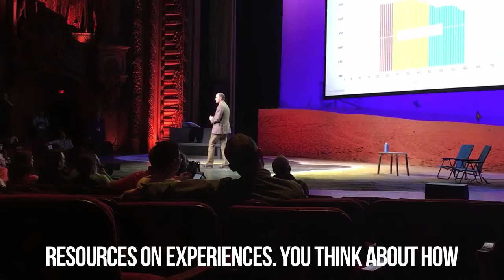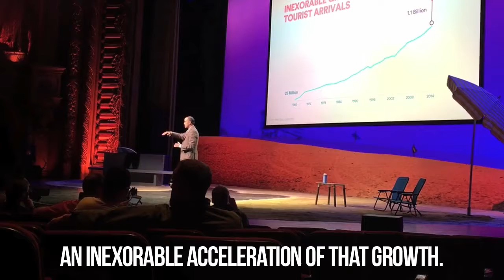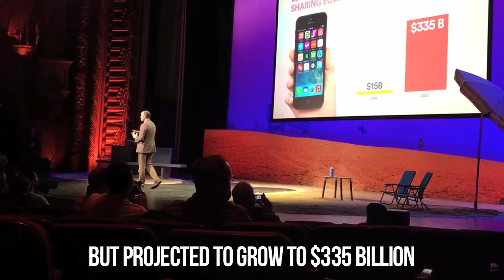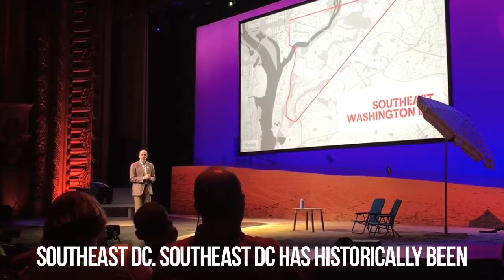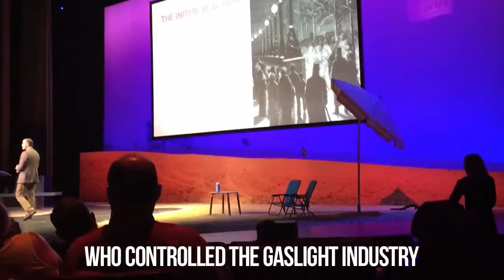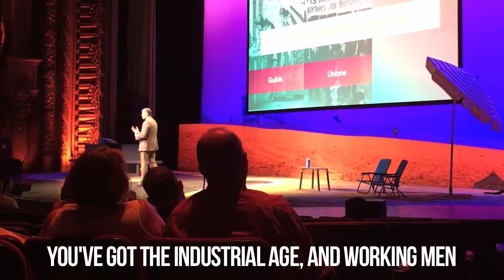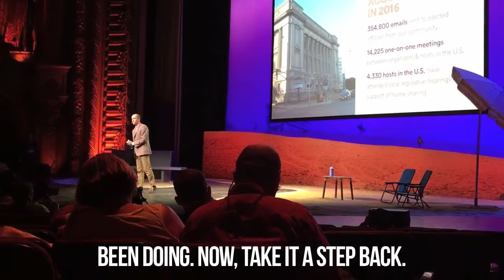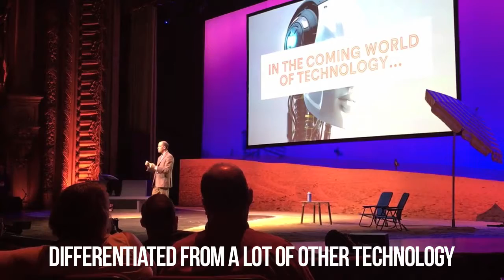Airbnb Spokesman Discusses Global Home Sharing 'Movement'